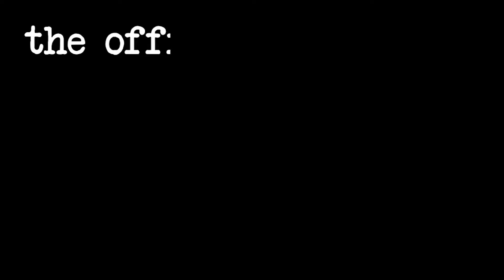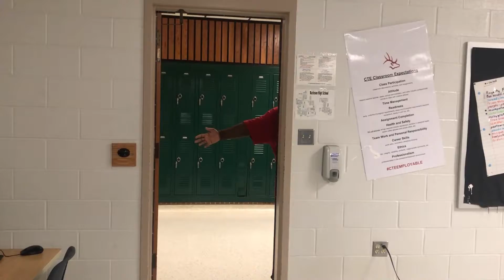inVision, Episode 15, 19-20